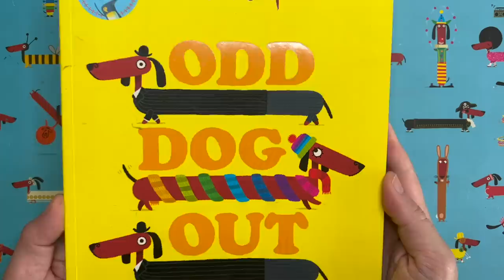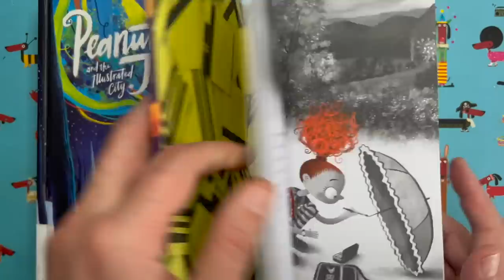DrawWithRob 132 The King's Crown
✏️ARE YOU READY TO DRAW? Here's a very special episode of DrawWithRob for you to watch with your little/big ones. Today, in honour of the coronation of King Charles III, we are drawing the King's crown 👑. All you need is a piece of paper, a pencil, something to colour with and 45 minutes or so. Remember to share pics of your artwork and, who knows, you might make THE GRID. Good luck!
The first six DrawWithRob activity books (Draw With Rob, Draw With Rob at Christmas, Draw With Rob: Build A Story, Draw With Rob: Monster Madness, Draw With Rob: Amazing Animals, and Draw With Rob at Halloween, published by HarperCollins) are OUT NOW!
Background: “During the coronavirus quarantine period in Spring/Summer 2020, I realised that lots of people were going to find themselves at home with their children for several weeks/months looking for things to do. So I decided to post some draw-along videos that parents could watch with their kids and, hopefully, make some nice pictures. The videos proved to be very popular, garnering millions of views worldwide, so when lockdown eased I decided to carry on.
Rob Biddulph is an internationally bestselling and multi award-winning author and illustrator.